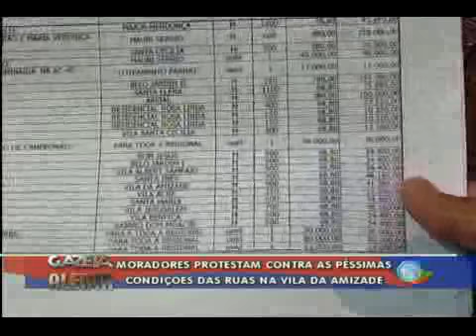Reclamação Bairro Vila da Amizade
Moradores da vila da amizade protestam contra as péssimas condições de
trafegabilidade no bairro e
algumas ruas não oferecem mais acesso para veículos, a situação resultou em um abaixo assinado que será entregue ao ministério público 💻Para mais informações, acesse